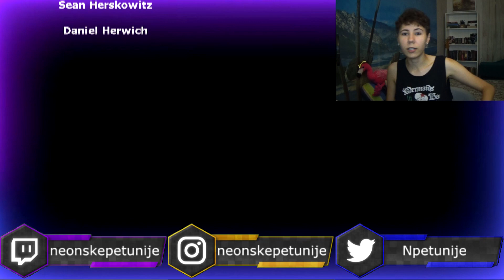Death - Without Judgement | Reaction (Symbolic Album Reaction Part 4)